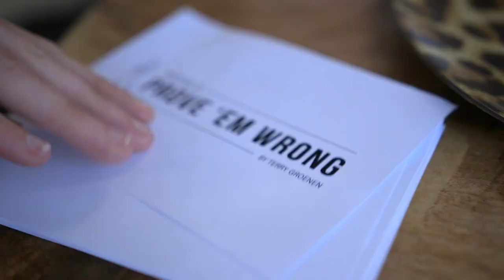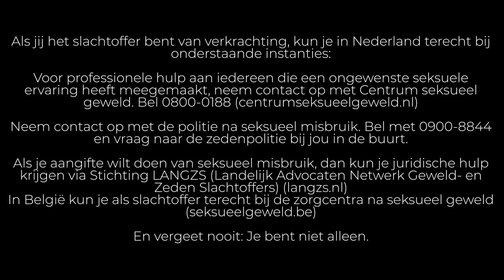Prove ‘em Wrong - Thysia Huisman | Voorbij alle grenzen | S2E4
Een carrière als model, dat was Thysia's droom. Ze won een modellenwedstrijd maar kon met 96 cm heupomvang écht niet aan het werk. Ze sloeg door in het creëeren van het 'perfecte plaatje' en werd opgenomen met anorexia en later volgde boulimia. Ze had haar modellen droom afgesloten totdat ze werd gescout en naar Parijs mocht. Slapen in het huis van haar mannelijke agent klonk wat gek, maar meer modellen deden het dus dan zal het wel normaal zijn, toch?

‘Prove ‘em Wrong’ is een serie geproduceerd door 2R Enterprises in samenwerking met Terry Groenen. De mode industrie lijkt glamoureus, maar er zit ook zeker een keerzijde aan. In deze YouTube serie wordt het gesprek aangegaan met (ex) modellen en worden zowel de positieve als minder positieve kanten belicht.

Ook te beluisteren als podcast!

De aflevering met Faye gemist?

CREDITS
Terry Groenen - Host & Initiatiefnemer
Roos Potter- Producent & Regisseur
Roland Rutten - Producent
Koen van den Reijen - Camera
Daan Swinkels - Camera
Jens Bot - Productie Assistent
Max Blom - Edit
Sanne van der Avoird - Backstage fotograaf
Faye van Hest - Backstage fotograaf
Genius Beats & Lizzy vd Herik - Theme Song ‘Prove ‘em Wrong’
Collab Industry - Locatie
Jet Brouwer - Hairstylist Terry Groenen
Lara Larissa - Styling Terry Groenen